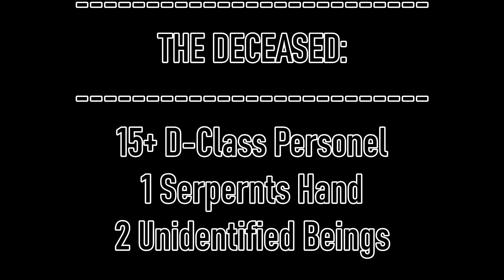The Man Behind the Slaughter.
Who could guess, it was Miki!